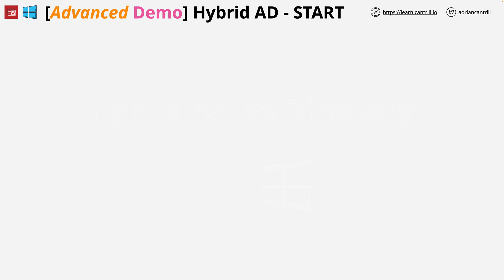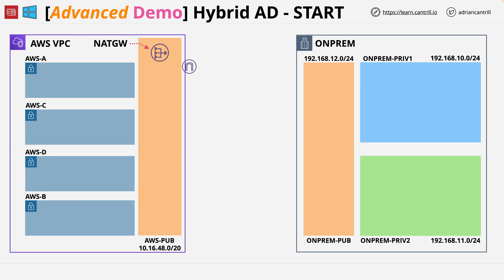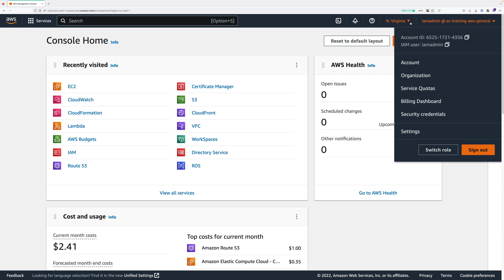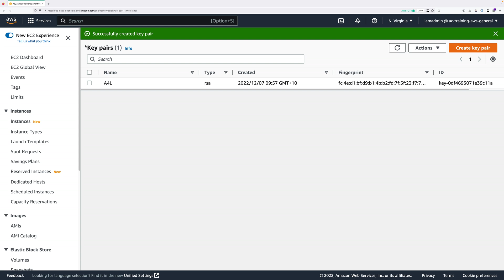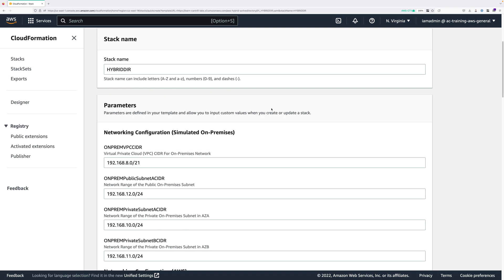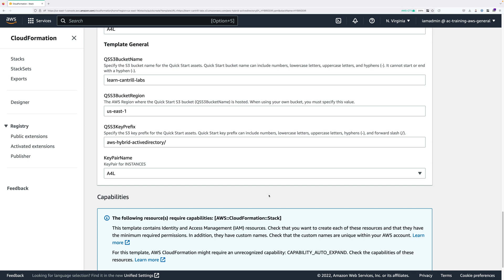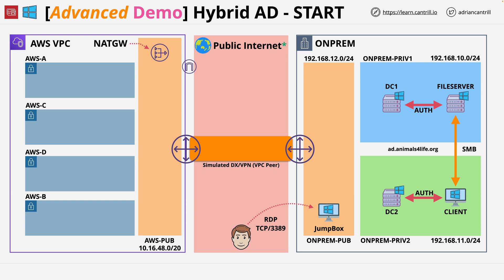Mini Project - Hybrid Active Directory & Apps - STAGE1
In this mini project you will get the chance to experience how to integrate on-premises active directory with AWS.
You get to integrate two Active Directory Domains with a two-way forest trust and use AWS services with on-premise identities.
The demo uses Directory Service, FSx and Workspaces.

The project consists of 6 stages, each implementing additional components of the architecture

    Stage 1 - AWS and ONPREM Setup (**THIS STAGE**)
    Stage 2 - ONPREM Jumpbox
    Stage 3 - Create Managed Microsoft AD in AWS
    Stage 4 - Create TRUST
    Stage 5 - Create FSx and Migrate Data
    Stage 6 - Create workspace and migrate data
    Stage 7 - Cleanup